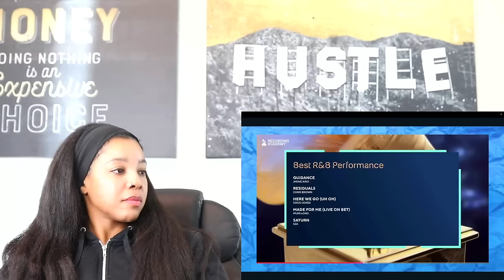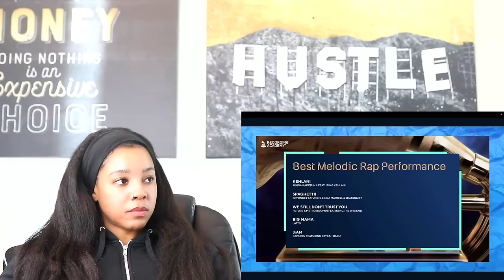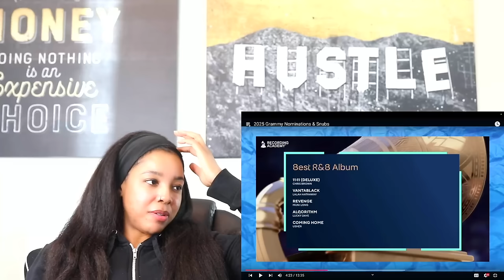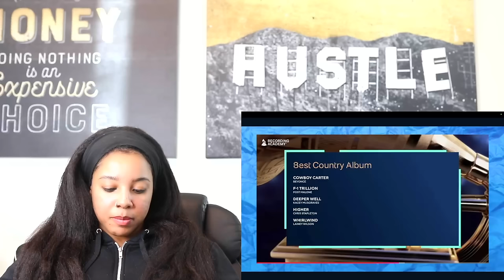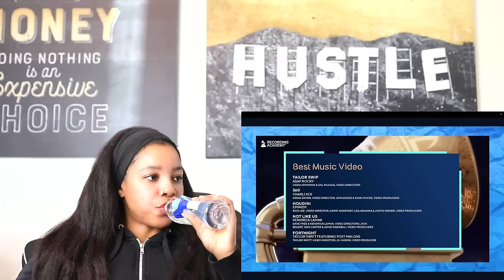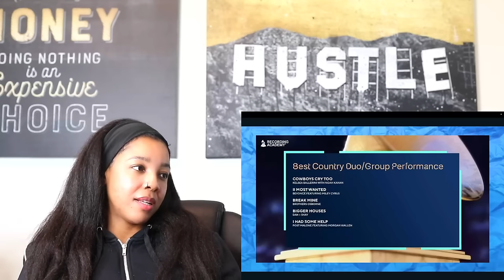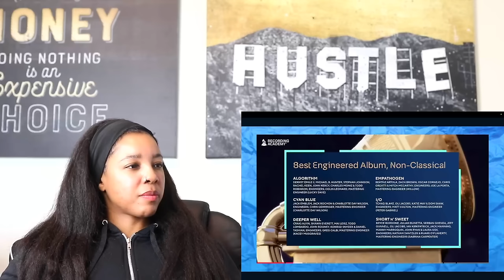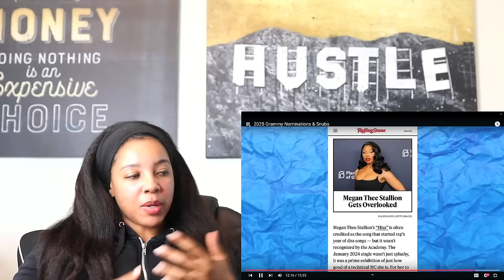2025 Grammy Nominations & Snubs - Honest | Reaction